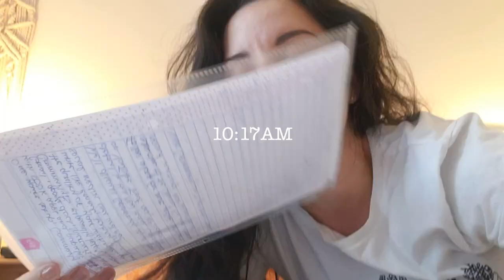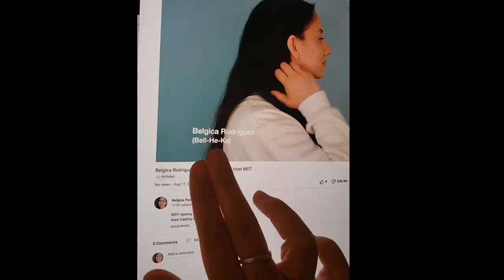Come Do a Commercial Audition With Me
Belgica's IMDB